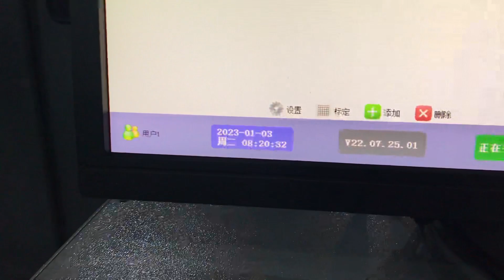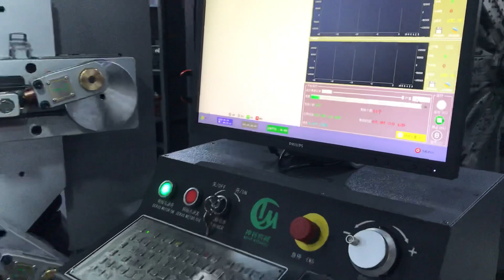ST45-12R Camless wire forming machine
cncmachine cnctechnology machinemanufacturer wirebendingmachine manufacturingindustry camlesss wirebendingmachine wirebender springcoilingmachine coilsprings springformingmachine complessprings springs wireformingmachine springcoiler quality productivity technology cupped bar for new energy car